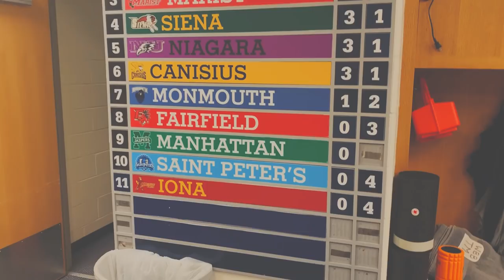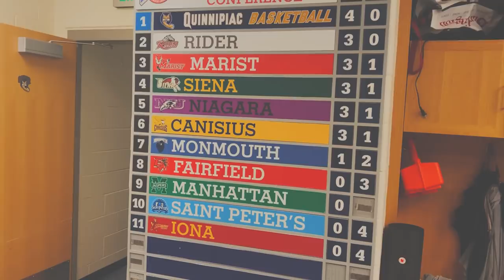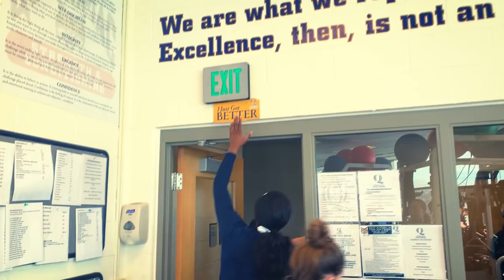DAY IN THE LIFE OF A STUDENT ATHLETE | D1 Basketball | Quinnipiac University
Follow me through a typical day in my life during the season at Quinnipiac University in Hamden, CT. I take you through practice, lift, & film with the team. I got some studying done & went to the Quinnipiac Men's Ice Hockey game against Yale.

Follow me @jfay__24 @QUWBB on instagram & twitter

92 Explorer - Post Malone
Transportin' - Kodak Black
Go Flex - Post Malone
XO Tour Life - Brassbeats